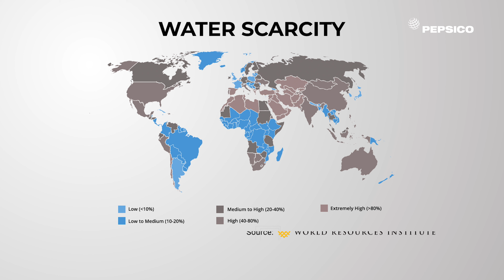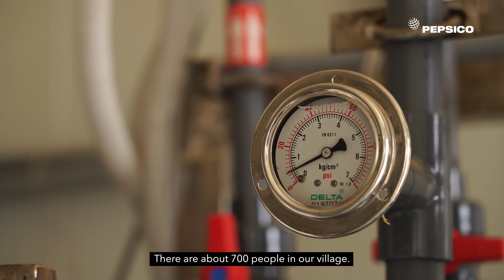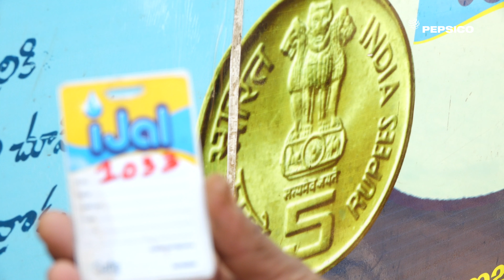How PepsiCo is Transforming Lives by Facilitating Safe Drinking Water in Telangana...